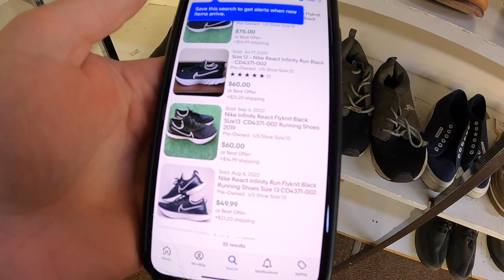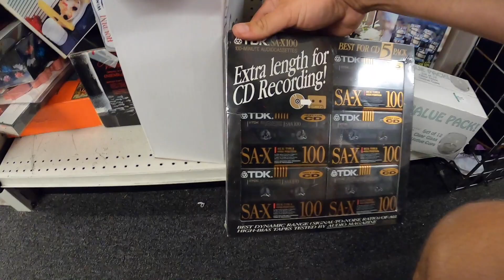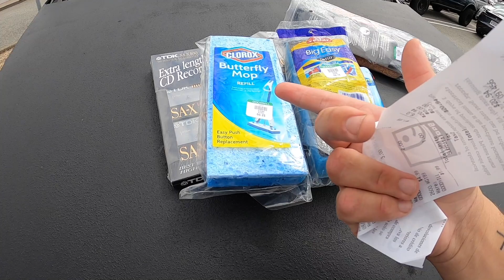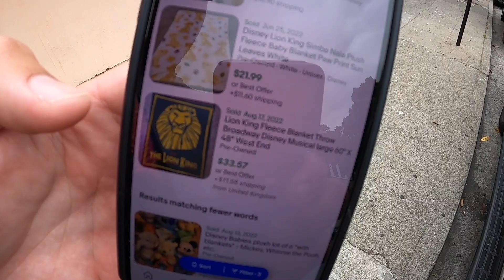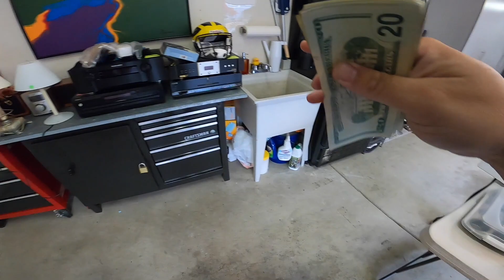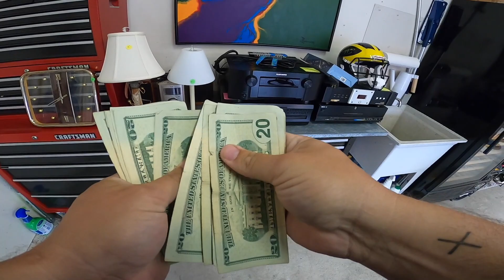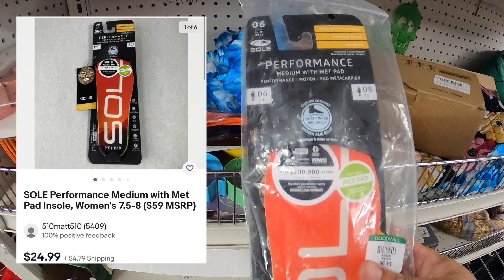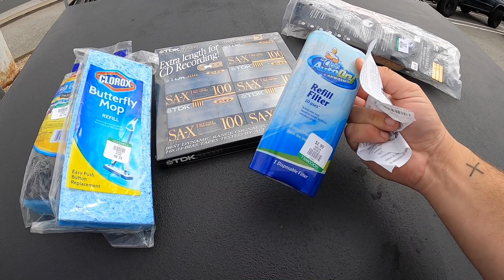Don't WALK BY this Stuff at the THRIFT STORE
I might have to start going to thrift stores more often after finding this!